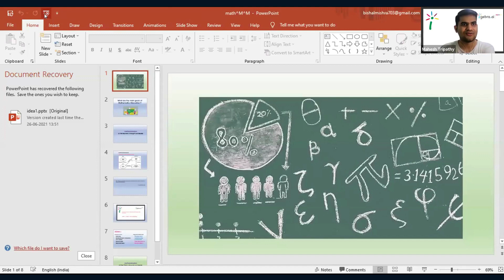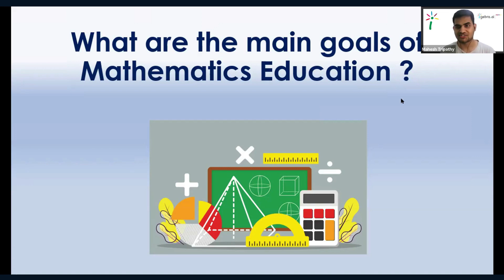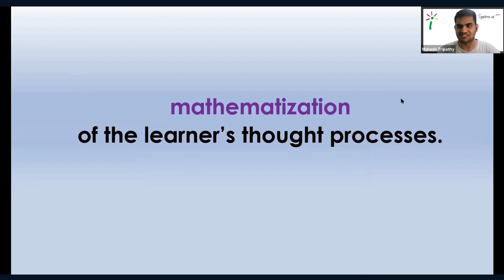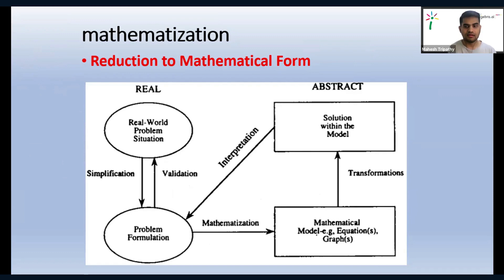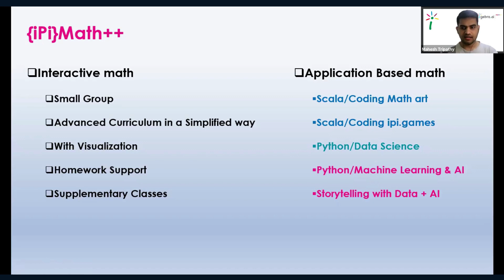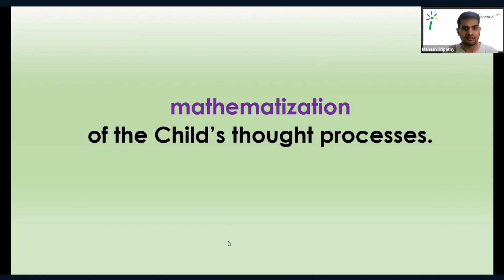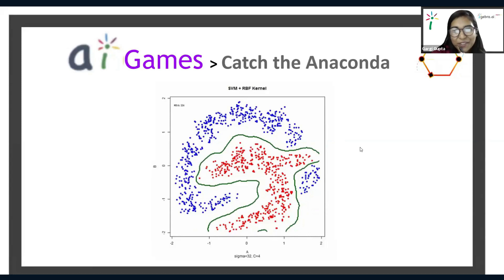Unlock Your Kid's Potential with {igebra ai}'s {iPi}math++ Learning | Program Overview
{iPi}math++ is a futuristic learning program for the kids of 1st grade to 10th grade. Our program Inspire Curiosity and Confidence in kids to dream more, learn more, do more, and become more with math + data + AI thinking.